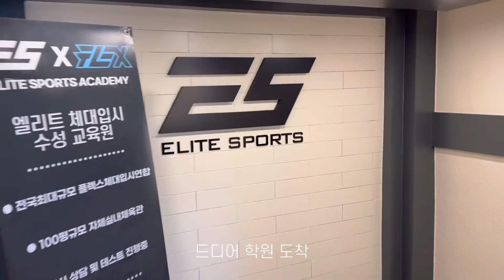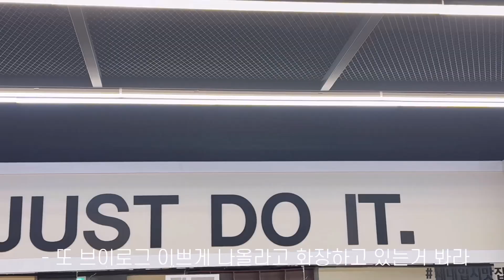[VLOG] 3년만에 돌아온 엘리트 브이로그‼️ | 엘리트 체대입시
3년만에 엘리트 브이로그가 돌아왔습니다!

다시 꾸준히 브이로그를 찍어서 올릴텐데요 많은 관심 부탁드립니다!

제멀 수업 VLOG🔥🔥